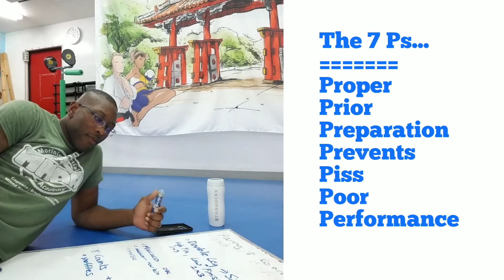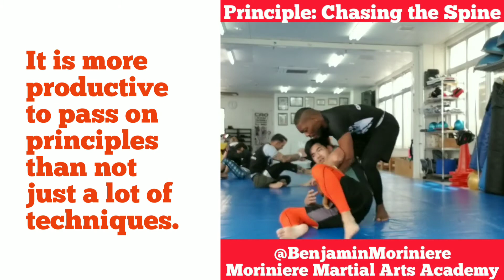Cornbread, Curry and Only Fans - Stay Humble, Kick Hard TV, ep 102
BREAKING NEWS...

I just did a new episode of Stay Humble, Kick Hard TV after a long hiatus.  Hope you enjoy it.  I'm talking about my crazy week of

1. Real Cornbread
2. Waiting in Line at Coco Curry House during a Pandemic
3. The BIGGEST lesson for entrepreneurs ever...
4. Painting and remodeling the academy.
5. The 7 P's my Daddy Taught Me
6. Thoughts about Principled Teaching

Please take a look and let me me know if you liked it, or any questions in the comments.

📷 INSTAGRAM.com/BenjaminMoriniere
🐦 TWITTER.com/BenMoriniere
🎥 YOUTUBE.com/BenjaminMoriniereSensei
🏆Facebook.com/MoriniereMartialArtsAcademy

👕 BUY Gear and Equipment
BenjaminMoriniere.com/

Stay Humble, Kick Hard: Finding Success and Significance in Life and Business.